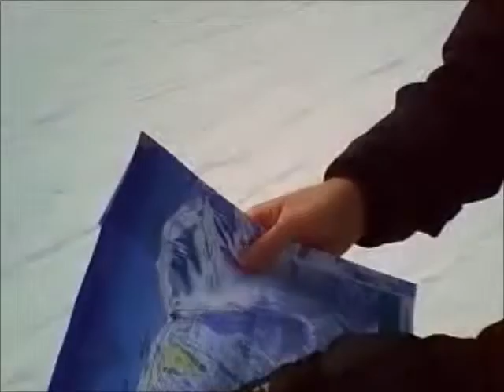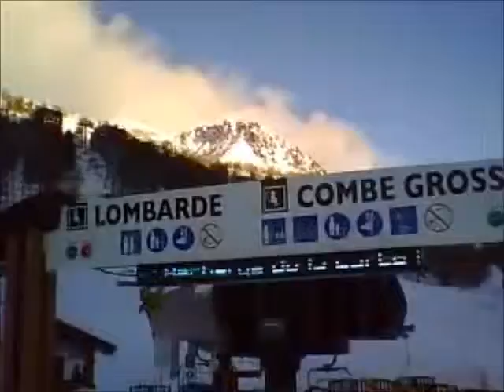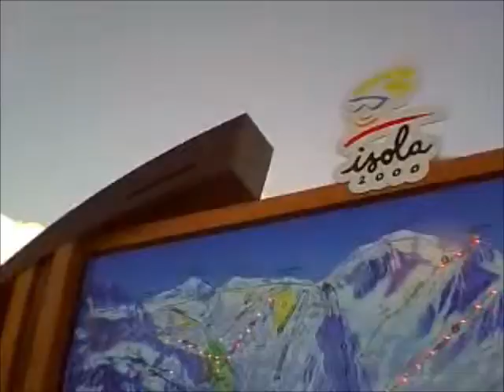ski resort ISOLA 2000:video & plan de pistes(area,trails and lifts:téléski,télésiège,télécabine)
Isola2000: Горнолыжные трассы, склоны, подъёмники